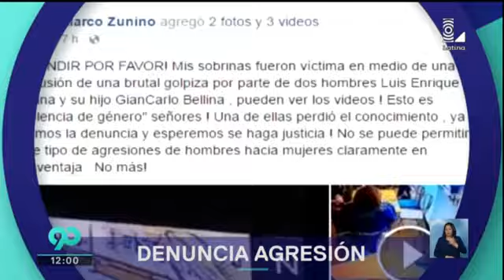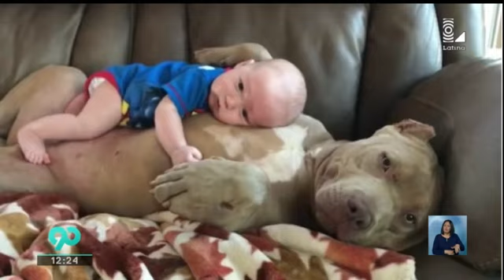90 Mediodía 071116 programa completo